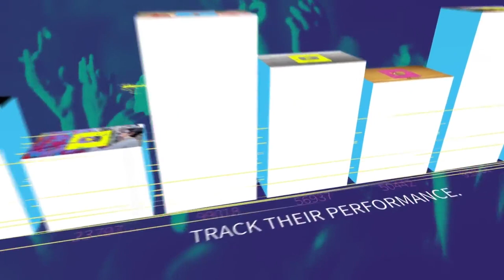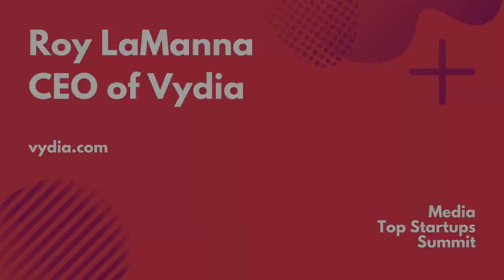Interview with Roy LaManna, CEO of Vydia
CEO of Vydia shares how musicians are able to scale the management of their content and future of music labels.

0:00 Introduction
2:04 Backstory of Vydia
4:14 How do you help artists distribute their content?
9:37 How involved are you in managing/setting up artists accounts?
13:18 Can you share the complexity of music rights management and how your platform helps manage that?
19:54 What is the social sync feature?
23:30 What is the primary cause if a song doesn't perform well?
30:34 Evolution of music management.
34:31 How does your platform cater to both artist and their managers?
36:59 What is the future of music management?
40:01 Closing statements.

About Top Startups Summit:
The Top Startups Summit was created to recognize the top startups in a specific industries globally. We've spent months mapping industries, selecting the top companies and writing detailed reports on the best technologies. We have hosted many investor-only events to discuss industry trends. Now we're opening our work to the public. We will share the list of all the top startups per industry, a lengthy due diligence report and we'll invite the best founders & investors on stage to share unique insights you won't find anywhere else. all for free.
Visit: TopStartupsSummit.com

About MDI Ventures:
MDI Ventures is a US$800 million+ multi-fund venture capital arm of Indonesia's largest telecom company Telkom Group. It is one of the best-performing tech investment funds in Asia.
Visit: mdi.vc